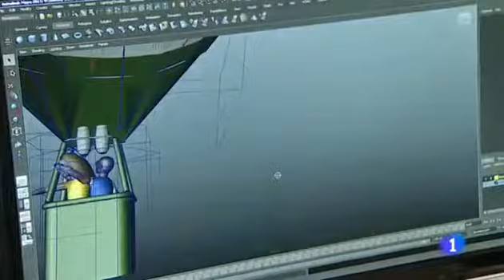ÀNGEL PONS: IGUALADA FABRICA LA MITAD DE GLOBOS DE PASEO, Versión 2 (Telediario 2,La1 de TVE,8/9/13)